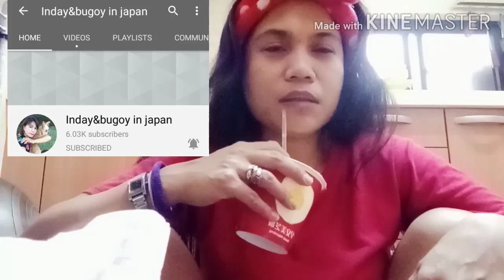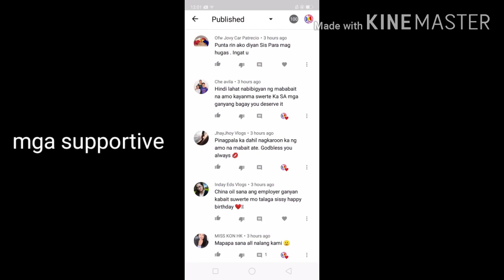BINILI NA BREAK FAST SAKIN NI MADAM||margie Andaya||OFW VLOG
Hello guys Yong amo Kong bumili Ng Breakfast  gumising Ng maaga bumili bago pumasok na sya eat muna ako bago start Ng work